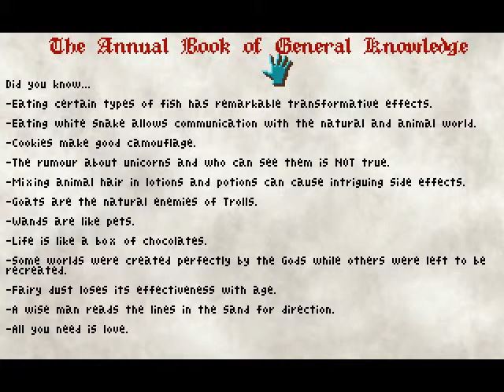Let's play King's Quest 2: Romancing the Stones part 36: The Last Book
Having got all three gems, Graham checks the library one final time